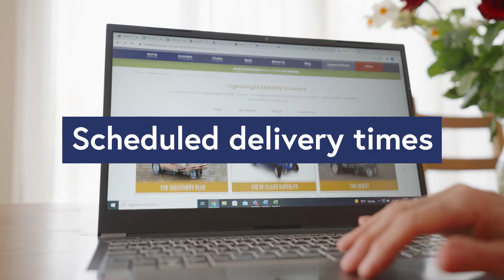Middletons. White Glove Engineered Delivery. Scooters.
Here at Middletons we are very proud of our white glove engineered delivery service. Take a look at what this delivery service means for you when you order one of our scooters...